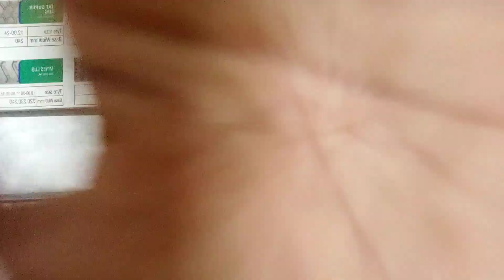EXCLUSIVE : Yamaha R15 V4 Spotted Testing 😱🔥🔥 || R7 Projector Headlight 🤩|| Gets USD Forks 🤑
Yamaha 15v4 testing in Highway soy cam shots looks like R7 dame projects headlights and new version is amazing but no USD forks , same regular forks has been seen in the video but Colour will be amazing as it's a sports bike